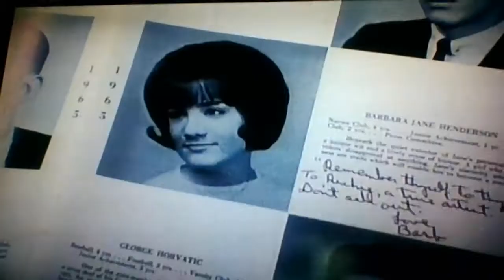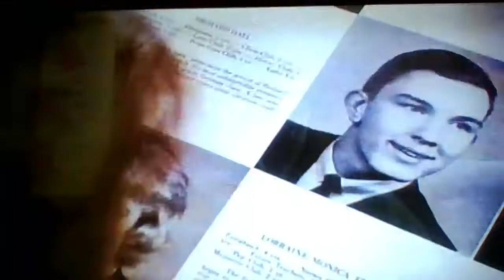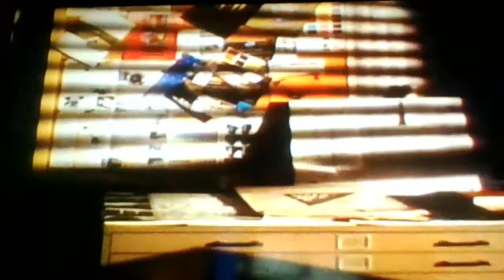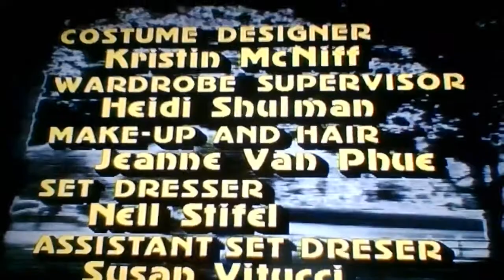Tales From the Darkside: Slippage